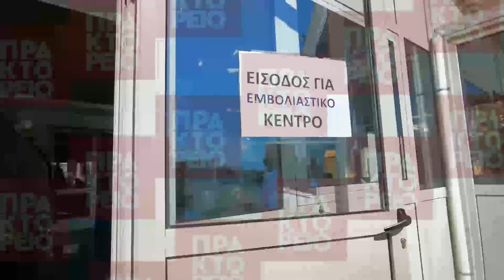Αργολίδα: Το νοσοκομείο Άργους επισκέφτηκε η Υφυπουργός Υγείας Ζωή Ράπτη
Την Αργολίδα επισκέφτηκε η Υφυπουργός Υγείας Ζωή Ράπτη, Παρασκευή 2 Απριλίου 2021. Η επίσκεψή της ξεκίνησε στο Νοσοκομείο Άργους όπου συναντήθηκε με την διοικήτρια του Νοσοκομείου Μαρία Σαρίδη καθώς και με το Ιατρικό και νοσηλευτικό προσωπικό. Κατόπιν η Υφυπουργός είχε επαφές με φορείς υγείας του νομού και από άλλες δομές. Η Ζωή Ράπτη ορκίστηκε Υφυπουργός Υγείας τον Αύγουστο του 2020 με αρμοδιότητες την ψυχική υγεία και τις εξαρτήσεις. AΠΕ-ΜΠΕ/Μπουγιώτης Β.